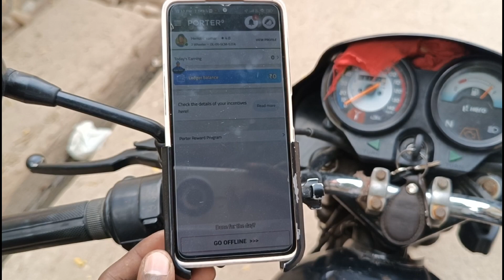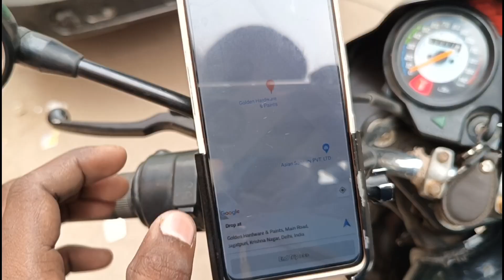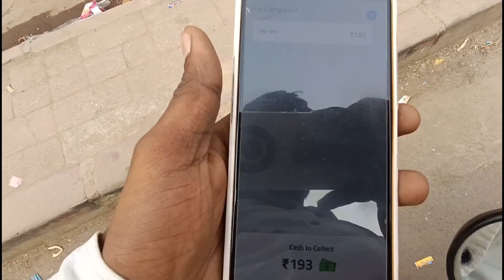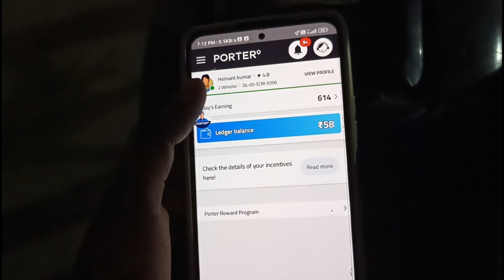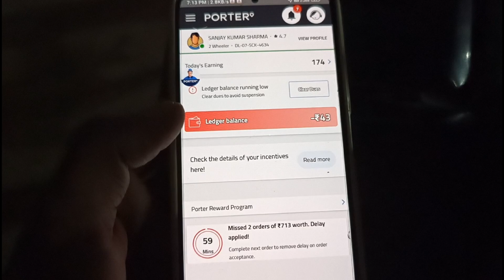Porter Delivery Job Earning || पोर्टर में पार्सल डिलीवरी करके 1000+ कमाए || Day 1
Porter Delivery Job Earning || पोर्टर में पार्सल डिलीवरी करके 1000+ कमाए

About video :- aaj ke is video me apko btauga ki Porter company me ek din me 1000 Rupee kaise kamaye video acha Lage to hamare channel ko subscribe jarur kare. Thanks for visit

Your quries :-
porter delivery job
porter earning
porter bike delivery
porter ride
porter me earings kaise kare
delivery boy job
porter earning in Delhi
porter earning par day

Thanks for visit. MrHemantkoli